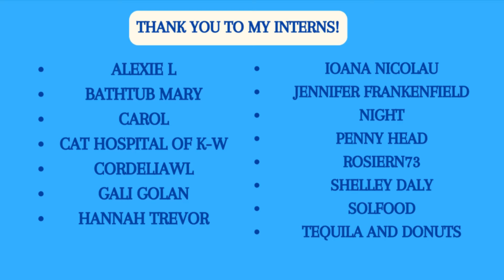What a 500lb Amberlynn Reid Eats for the Camera, and Gateraid Mold. An Anthropologist Reacts.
Amberlynn shows us a day of eating, and honestly, it's not that bad.